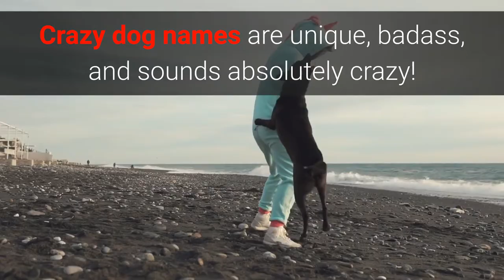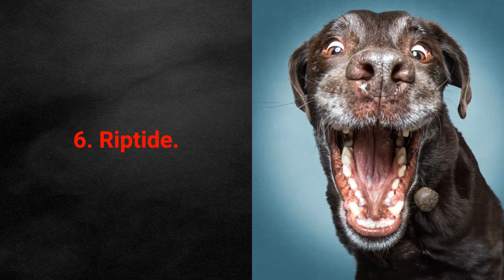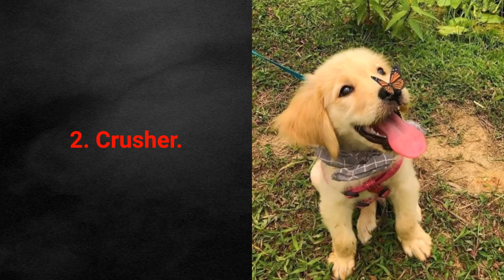🐕 Crazy Dog Names - TOP 10 Craziest Dog Names In The World!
👉 Wanna see the TOP 10 craziest dog names in the world? Crazy dog names are unique, badass, and sounds absolutely crazy! You will love them...

 💵 Tip Jar: 💵
Bitcoin: [14yyb87SSpzXpLnoXCa9ff6kLY5oEJjUwP]

Wanna see the top 10 crazy dog names?

Crazy dog names are unique, badass, and sounds absolutely crazy!

If you are an animal lover, share the video with others and join us with a subscription!

TOP 10 crazy dog names for male: 0:21
10. Scar.
9. Savage.
8. Mad.
7. Pyro.
6. Pistol.
5. Dagger.
4. Fury.
3. Beast.
2. Psycho.
1. Bandit.

TOP 10 crazy dog names for female: 1:27
10. Shadow.
9. Medusa.
8. Exodia.
7. Vengeance.
6. Riptide.
5. Killa.
4. Electra.
3. Hydra.
2. Crusher.
1. Cobra.

Why crazy dog name?

If you truly want a unique and special pet then crazy names are a great choice. Agree?

TOP 10 Crazy Dog Names!